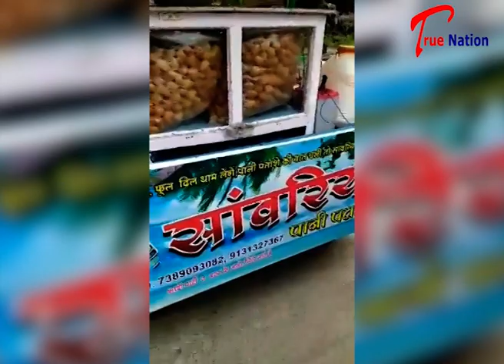पानीपुरी बेचने वाले मुस्लिम युवक के साथ हुई बदसलूकी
मध्यप्रदेश (madhya pradesh) के इंदौर (indore) के देपालपुर में गफ्फार के साथ हिंदू गावों में "सवारियां" नाम से पानीपुरी बेचने पर हुई बदसलूकी...वीडियो हुआ वायरल

"मोहमडन होकर हमारे भगवान के नाम से दुकान कैसे चला सकता है, 50 तरह का जिहाद फैला रखा है, देश ख़त्म कर दिया,"